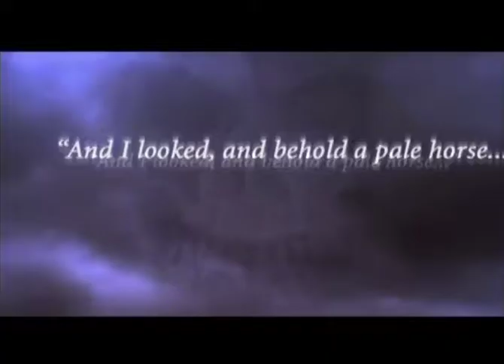Trailer: Lady Death